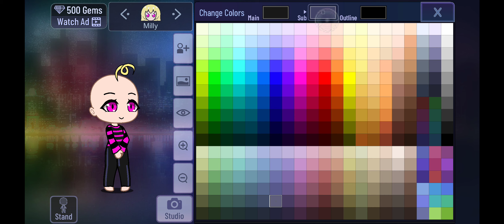Gacha Club - Turning Milly into a Baby